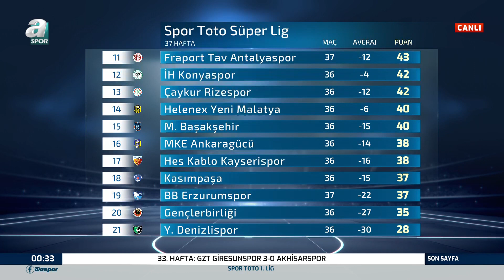Turgay Demir: "Beşiktaş Savaşarak Oynadı" / A Spor - Son Sayfa 01.05.2021